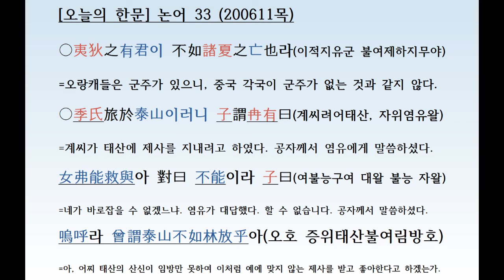[오늘의 한문] 논어 33 (200611목)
오늘의 한문 : 논어 해설